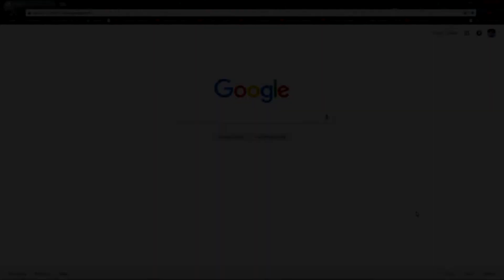Coach and Nick's Series of Copywritten Events!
Thanks Youtube...